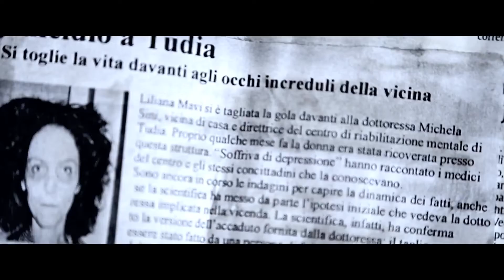Trailer NATIVE [HD]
Trailer del film Native di John Real

Sub/Eng